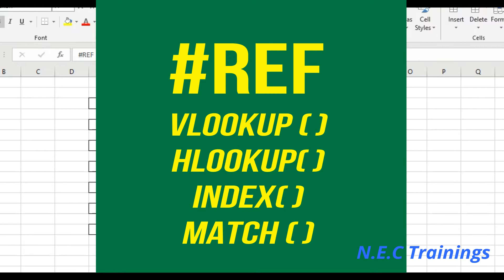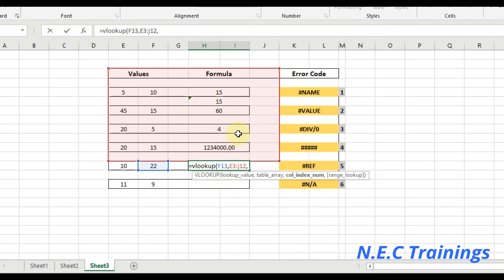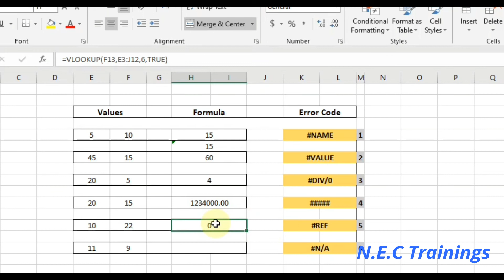31-how to fix ref error in excel | NEC Trainings | MS-Excel 2019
ms_excel_2019​​​ | Solution of Ref! error​
In this lecture you are going to learn how to fix REF! error in excel 2019.